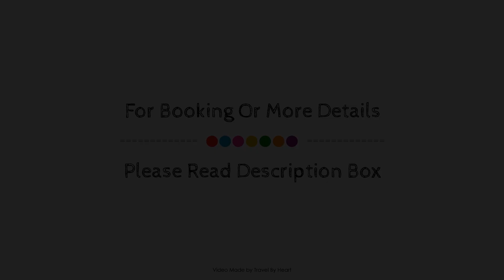Quinta Maria Cortez, Puerto Vallarta, Mexico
About Property:
Set in a prime location of Puerto Vallarta, Quinta Maria Cortez puts everything the city has to offer just outside your doorstep. The hotel offers a high standard of service and amenities to suit the individual needs of all travelers. Free Wi-Fi in all rooms, Wi-Fi in public areas, car park, airport transfer, tours are just some of the facilities on offer. Each guestroom is elegantly furnished and equipped with handy amenities. Take a break from a long day and make use of private beach, outdoor pool, garden. For reliable service and professional staff, Quinta Maria Cortez caters to your needs.
Searching For
1. Quinta Maria Cortez - Puerto Vallarta
2. Quinta Maria Cortez - Puerto Vallarta Virtual Tour
3. Quinta Maria Cortez - Puerto Vallarta Rooms
4. Quinta Maria Cortez - Puerto Vallarta Amenities
5. Quinta Maria Cortez - Puerto Vallarta Videos
6. Quinta Maria Cortez - Puerto Vallarta Offers
7. Quinta Maria Cortez - Puerto Vallarta Deals
Audio Credit:
Track Title: Subway Dreams
Artist: Dan Henig